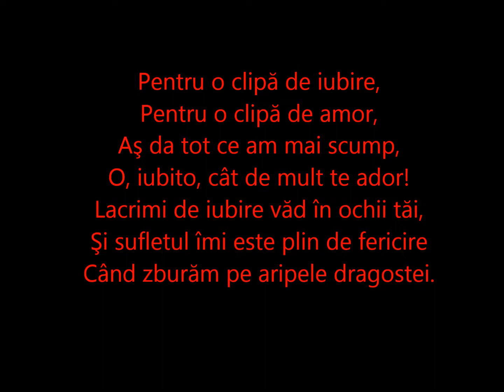ana&zan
TE IUBESC!!!